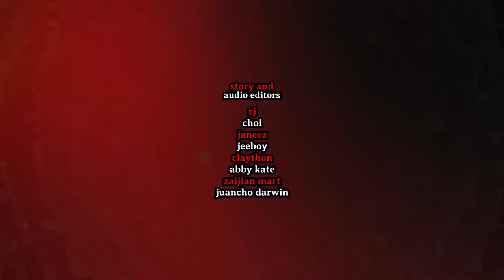ILOCOS HORROR STORIES: ILOCOS ENCOUNTERS 1 | True Ghost & Aswang Stories | HILAKBOT TV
🔴 STORY CONTRIBUTORS ► SHS SENDERS
🔴 STORY EDITOR ► PENING GARCIA
🔴 NARRATOR ► RED

✅ IMPORTANT!